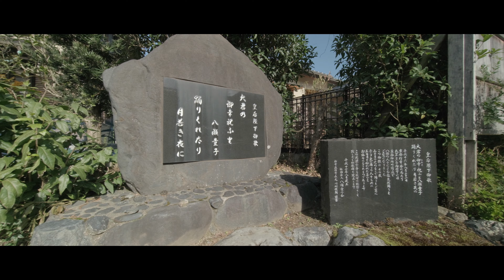【FUJIFILM X-H2】 京都 八瀬天満宮 / yase Tenmangu Shrine / XF8MMF3.5 R WR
京都府京都市左京区八瀬秋元町にある、八瀬天満宮の紅葉を撮影してきました。
大原行きバス・ふるさと前バス停で降りて直ぐの所にあります、当初小さい天満宮と思い向かいましたが
意外と規模が大きく驚きました、こちらも管理はきちんとされているようでした。
周りにはお店は無いですがトイレも設置されており、穴場スポットとしてお勧めします。

撮影設定
4K（3840×2160） ProRes 422 LT MOV 29.97p 435Mbps
XH2_FLog_FGamut_to_FLog_BT.709_33grid_V.1.00

使用機材
Camera:FUJIFILM X-H2
Lense:フジノンレンズ XF8mmF3.5 R WR
stabilizer:DJI RS 3 Mini

【FUJIFILM X-H2】　京都八瀬　秋の御蔭神社　下鴨神社境外摂社　/　Mikage-jinja　/　XF8MMF3.5 R WR

【FUJIFILM X-T4】京都 愛宕神社

【FUJIFILM X-H2】 京都 北白川大山祇神社　/　Kitashirakawa Oyamazumi Jinja　/　XF8MMF3.5 R WR

【新発売】FUJIFILM XF8mm F3 5 R WRをレビュー！実際に撮ってきた作例で簡単な比較を実施しましたので、参考にしてください。

【FUJIFILM X-H2】 明治天皇 伏見桃山陵 / XF8MMF3.5 R WR / DJI RS 3 Mini

【FUJIFILM X-T4】大阪　中之島～堂島　XF8mmF3.5 R WR　ジンバル撮影

【FUJIFILM X-H2】 京都 宇治上神社　/　ujikamijinja　/　FUJIFILM X-H2

京都　雲龍院　Unryuin Temple

【FUJIFILM X-T4】滋賀県大津 参道に踏切がある 関蝉丸神社下社

【FUJIFILM X-T4】 京都深草　堂本印象鳥居　Kyoto Fukakusa　Dohon Impression Torii　 photographed.（Kyoto, Japan）

京都八瀬　御蔭神社　下鴨神社境外摂社

旧邸御室 "深緑の薫" 特別公開　Kyutei_Omuro Spring Special Viewing was photographed.（Kyoto, Japan）

旧竹林院を撮影してきました、I photographed the former Chikurin-in Temple in Sakamoto, at the foot of Mount Hiei.

京都 瑠璃光院 春の特別拝観を撮影してきました。 Kyoto Ruriko-in Spring Special Viewing was photographed.（Kyoto, Japan）

【FUJIFILM X-H2】 京都 石清水八幡宮 石清水社・石清水井～高良神社～安居橋 Kyoto Iwashimizu Hachimangu Shrine Shimoyama scenery

【FUJIFILM X-H2】 京都 石清水八幡宮 ４月の参道風景　Kyoto Iwashimizu Hachimangu shrine April scenery

【FUJIFILM X-T4】京都八瀬比叡山口で新緑と桜を撮影Photographing fresh greenery and cherry blossoms at Yase Hieizankuchi

FUJIFILM X-T4京都 石清水八幡宮の桜を撮影してきましたPhotographing the cherry blossoms at Iwashimizu Hachimangu in Kyoto

【FUJIFILM X-T4】京都 三室戸寺のしだれ梅園を撮影してきました。weeping plum garden at Mimuroto-temple, Kyoto

【FUJIFILM X-T4】京都城南宮のしだれ梅ライトアップを撮影してきました。weeping plum tree lighting up at Jonan-gu Shrine in Kyoto.

【特別拝観】北野天満宮梅苑　先行入場を撮影してきました。Kitano Tenmangu Shrine Ume Garden.

【FUJIFILM X-T4】京都瑠璃光院　瑠璃の庭　最後の紅葉